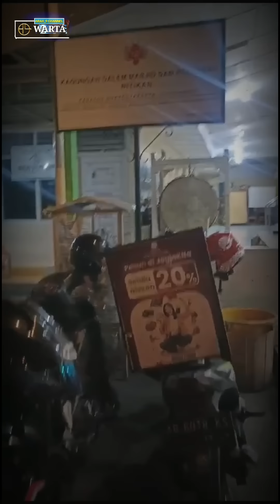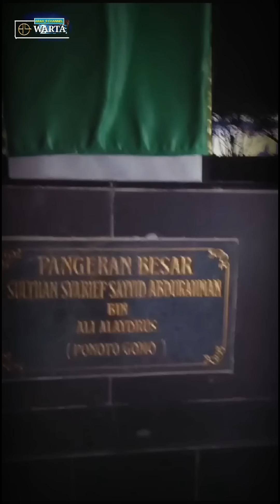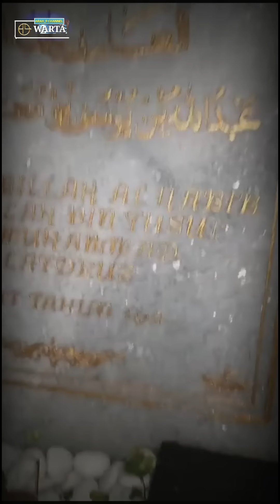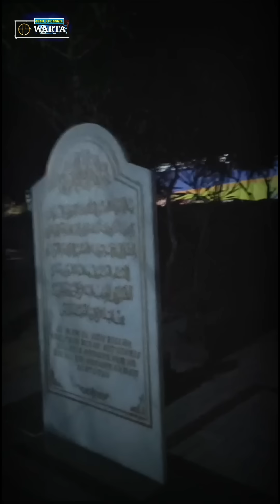EK53KU51 MAKAM YANG 'DIHABIBKAN' DI KOMPLEK PEMAKAMAN NITIKAN JOGJA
Bersama ini kami sampaikan permohonan maaf atas :

Adanya penyebutan kata BANSER dalam video ini yang disampaikan oleh sahabat kami Zen Imanadi yang ada di lokasi Nitikan Jogjakarta saat giat pencopotan inskripsi makam... Ternyata menurut keterangan dari pihak BANSER --melalui sambungan celluler-- dalam giat di Nitikan itu tidak ada penugasan secara resmi dari kesatuan BANSER. Maka dengan demikian, dapat dikatakan bahwa dalam giat tersebut tidak ada keterlibatan BANSER.

Demikian DESCLAIMER ini kami buat semoga dapat dimaklum adanya dan mohon maaf atas kekeliruan yang terjadi.

Wallahul muwaffiq ilaa aqwamit thariq...

Bagi Anda yang ingin melihat runtutan upaya pelurusan sejarah terkait makan Nitikan, silahkan klik di bawah ini.